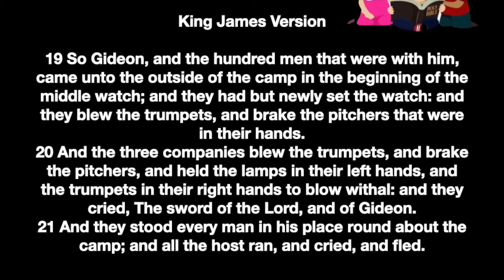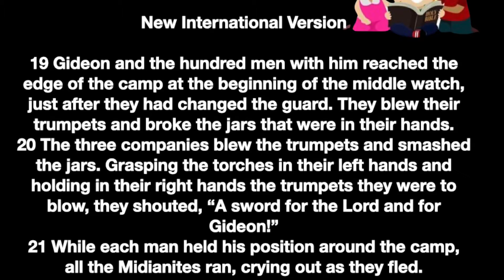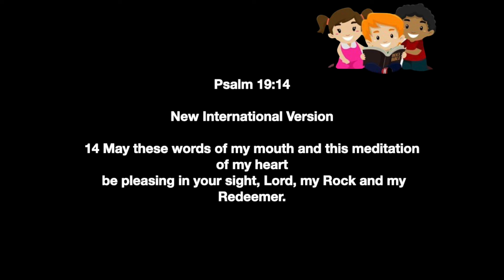Judges 7:19-21 Kids Daily Reading Plan Week 14 Day 1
Judges 7:19-21  Kids Daily Reading Plan

Judges 7:19-21 KJV
19 So Gideon, and the hundred men that were with him, came unto the outside of the camp in the beginning of the middle watch; and they had but newly set the watch: and they blew the trumpets, and brake the pitchers that were in their hands.

20 And the three companies blew the trumpets, and brake the pitchers, and held the lamps in their left hands, and the trumpets in their right hands to blow withal: and they cried, The sword of the Lord, and of Gideon.

21 And they stood every man in his place round about the camp; and all the host ran, and cried, and fled.

Judges 7:19-21 NIV
19 Gideon and the hundred men with him reached the edge of the camp at the beginning of the middle watch, just after they had changed the guard. They blew their trumpets and broke the jars that were in their hands.

20 The three companies blew the trumpets and smashed the jars. Grasping the torches in their left hands and holding in their right hands the trumpets they were to blow, they shouted, “A sword for the Lord and for Gideon!”

21 While each man held his position around the camp, all the Midianites ran, crying out as they fled.

Week 14 Memory Verse: Psalm 19:14

14 Let the words of my mouth, and the meditation of my heart, be acceptable in thy sight, O Lord, my strength, and my redeemer.

14 May these words of my mouth and this meditation of my heart
 be pleasing in your sight, Lord, my Rock and my Redeemer.